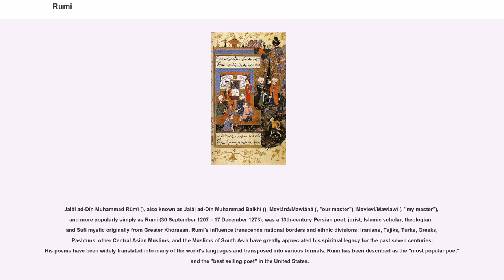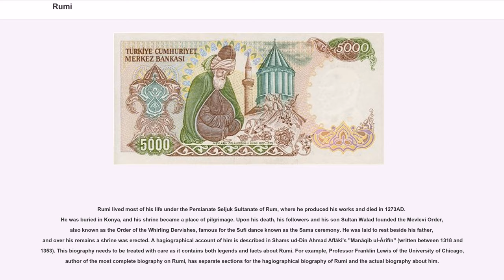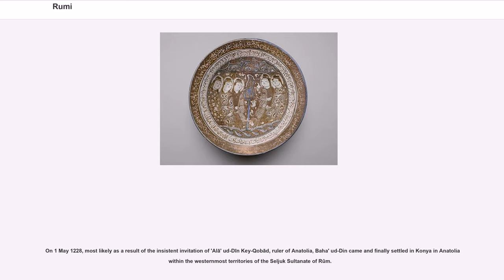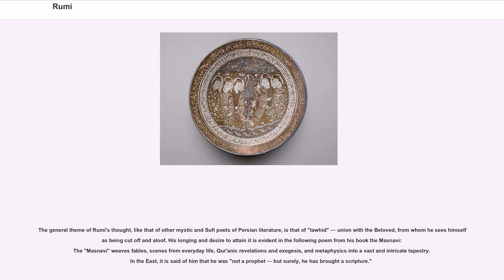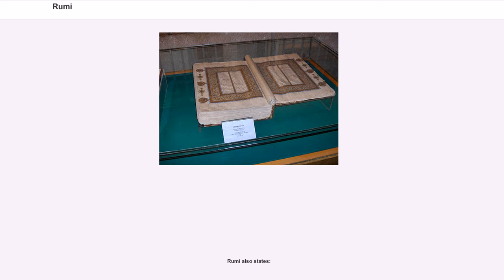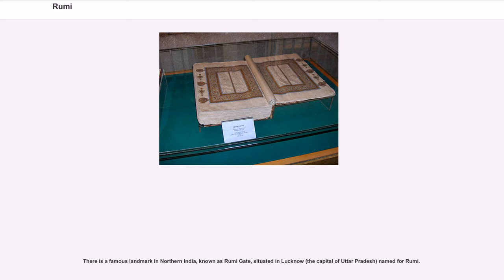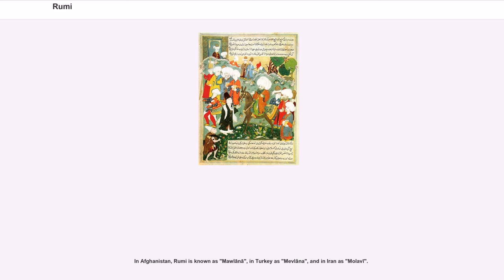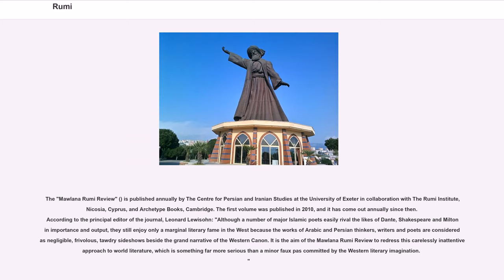Rumi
Jalāl ad-Dīn Muhammad Rūmī (), also known as Jalāl ad-Dīn Muhammad Balkhī (), Mevlânâ/Mawlānā (, "our master"), Mevlevî/Mawlawī (, "my master"), and more popularly simply as Rumi (30 September 1207 – 17 December 1273), was a 13th-century Persian poet, jurist, Islamic scholar, theologian, and Sufi mystic originally from Greater Khorasan. Rumi's influence transcends national borders and ethnic divisions: Iranians, Tajiks, Turks, Greeks, Pashtuns, other Central Asian Muslims, and the Muslims of South Asia have greatly appreciated his spiritual legacy for the past seven centuries. His poems have been widely translated into many of the world's languages and transposed into various formats. Rumi has been described as the "most popular poet" and the "best selling poet" in the United States.

Rumi's works are written mostly in Persian, but occasionally he also used Turkish, Arabic, and Greek, in his verse. His Masnavi (Mathnawi), composed in Konya, is considered one of the greatest poems of the Persian language. His works are widely read today in their original language across Greater Iran and the Persian-speaking world. Translations of his works are very popular, most notably in Turkey, Azerbaijan, the United States, and South Asia. His poetry has influenced not only Persian literature, but also Turkish, Ottoman Turkish, Azerbaijani, as well as the literature of some other Turkic, Iranian, and Indo-Aryan languages including Chagatai, Urdu and Pashto.

He is most commonly called "Rumi" in English. His full name is "Jalāl ad-Dīn Muḥammad Balkhī" () or "Jalāl ad-Dīn Muḥammad Rūmī" (). "Jalal ad-Din" is an Arabic name meaning "Glory of the Faith". "Balkhī" and "Rūmī" are his "nisbas", meaning "from Balkh" and "from Rûm" (Roman Anatolia), respectively. According to the authoritative Rumi biographer Franklin Lewis of the University of Chicago, "[t]he Anatolian peninsula which had belonged to the B...